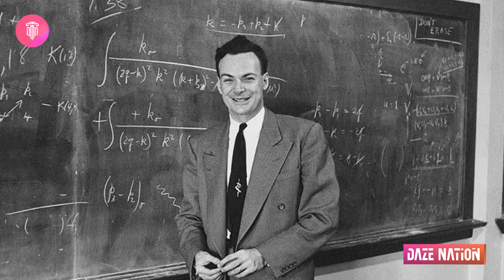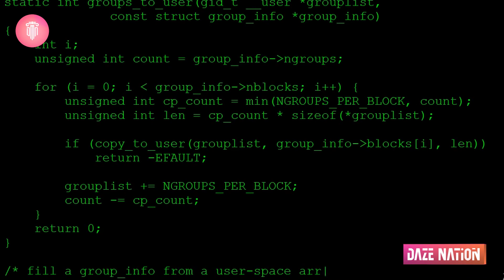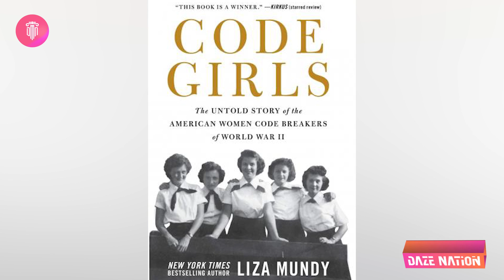The Women Who Were Masters Of Code | The Code Girls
During the war these women decrypted codes to give an edge to intelligence officials. Find out more!